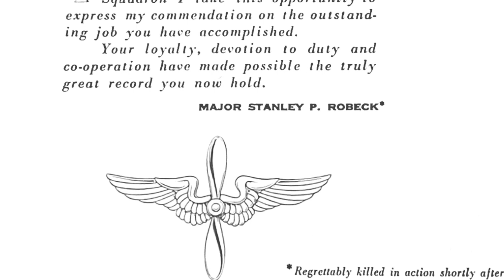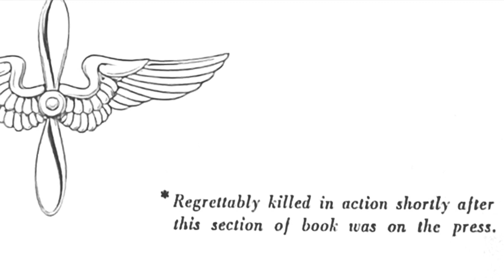Big Blue Battlefield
Shortly before my father died, he mentioned a bombing mission which put a lot of things into perspective for me. He said that during a raid over Formosa, his squadron leader, Maj. Robeck, had taken a flak hit and had radioed back to them that they were going to drop out of formation and bring up the rear so as to not slow down the other planes.  My father’s plane was currently in that slot, so when the squadron leader’s plane pulled back, my father’s plane relinquished the rear to the major. As soon as the major’s plane pulled up into formation, it took a direct hit in the bomb bay and went down in flames. “Thirty seconds earlier,” my father told me, “we had been in that exact position.” Had that switch not occurred at the point it did, there would have been someone else telling you this story.